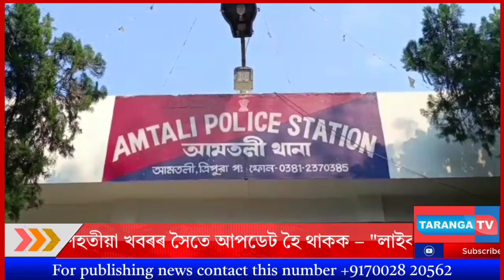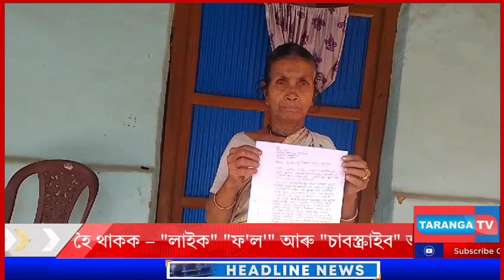স্বামীর নির্যাতনে বাড়ি থেকে নিরুদ্দেশ এক গৃহবধূ পুলিশের দ্বারস্থ গৃহবধূর স্বামীর বাবার বাড়ির লোকজন